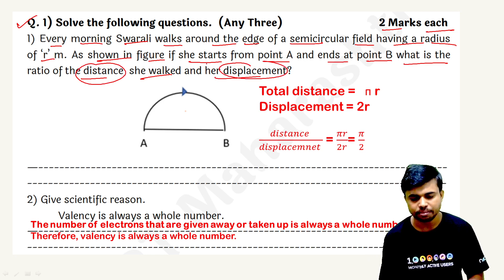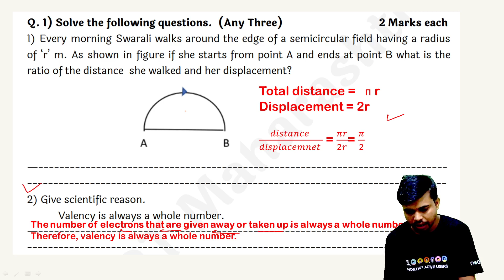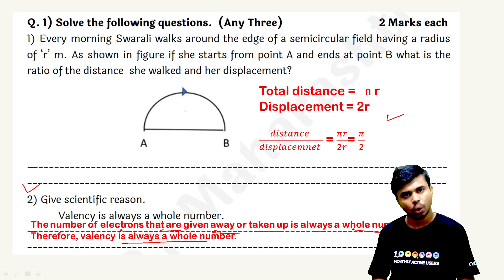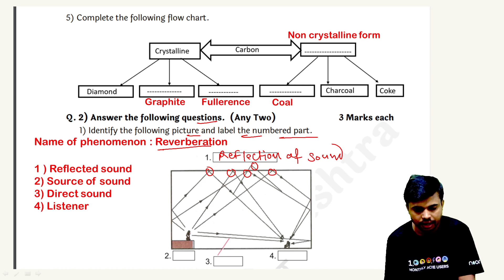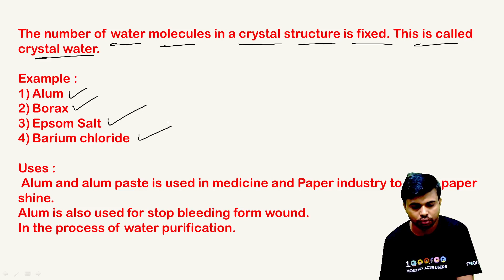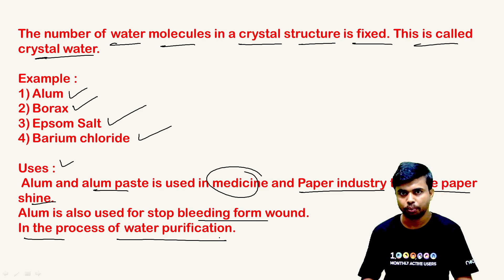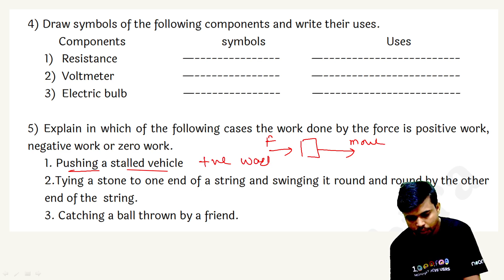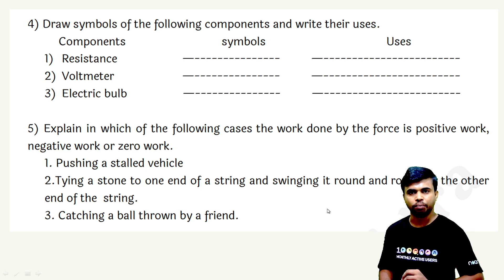Class 10 Science Bridge Course | Pre test 10th Science 1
Class 10 Science Bridge Course | Pre test 10th Science 1 | Pre test 10th Science